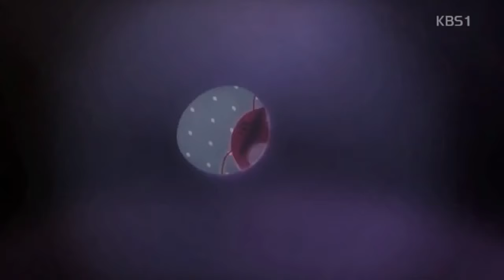lavar arrington highlights johnson johnson vs pat barry full 2015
Larva is a series for children, but the humor clever, witty and the "lessons" of it to conquer the entire adult